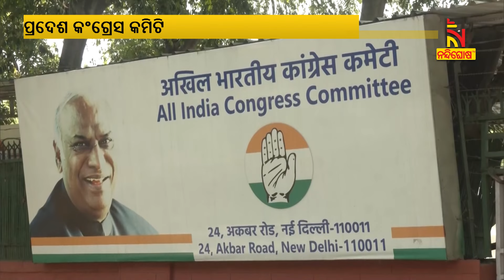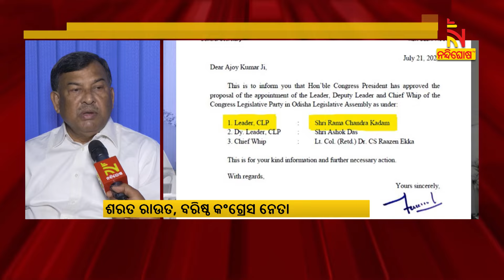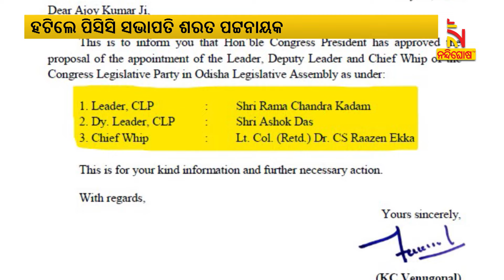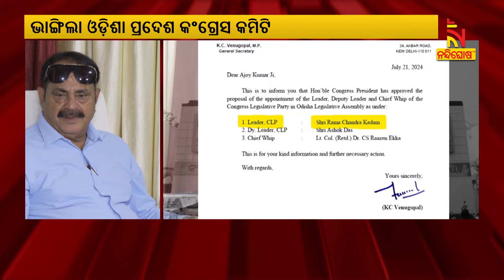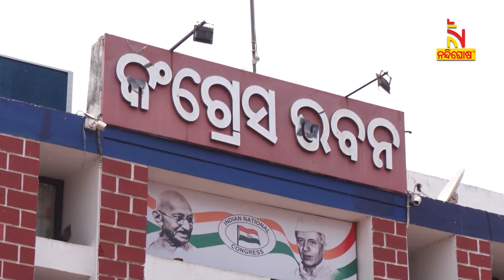ଭାଙ୍ଗିଲା ଓଡ଼ିଶା ପ୍ରଦେଶ କଂଗ୍ରେସ କମିଟି, ହଟିଲେ ପିସିସି ସଭାପତି ଶରତ ପଟ୍ଟନାୟକ | Nandighosha TV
* DishTV Channel No: 1367
* Airtel Digital TV Channel No: 611
* TATASky Channel No: 1779
* Hathw@y Channel No: 731
* NXT Digital Channel No: 16
* SITI Channel No: 17 & 458
* GTPL Channel No: 719
* SUN Direct Channel No: 667
* Asianet Channel No: 219